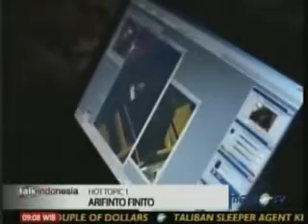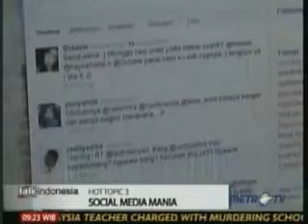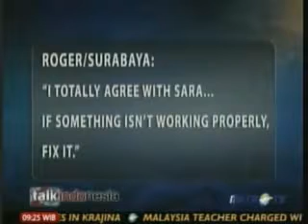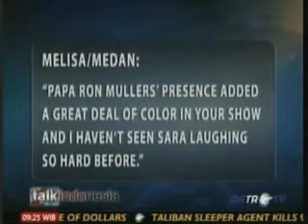Talk Indonesia April 17th, 2011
Talk Indonesia HOT LIST :
1. Arifinto Finito
2. The Veil of Truth
3. Social Media Mania

with Dalton Tanonaka, Rahayu Saraswati and Yenny Wahid